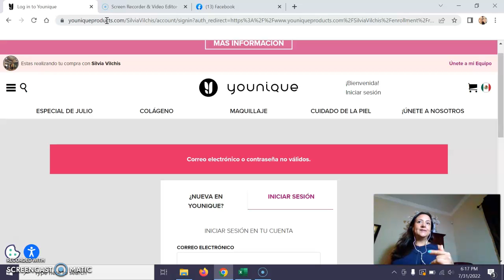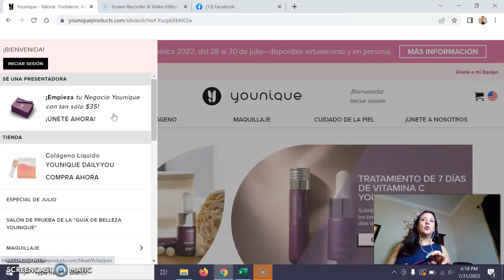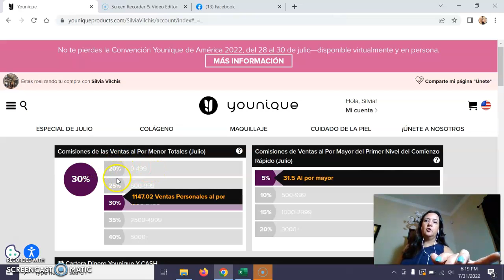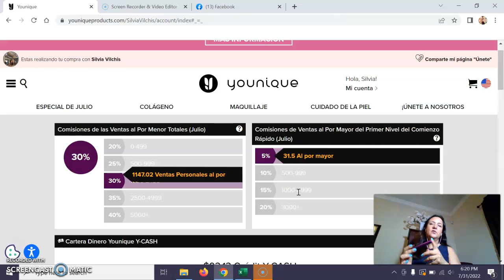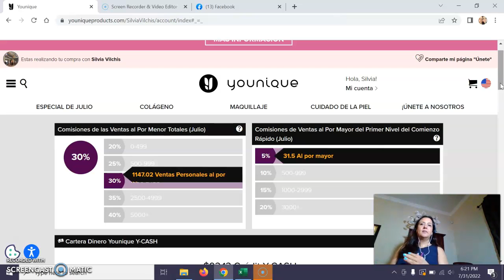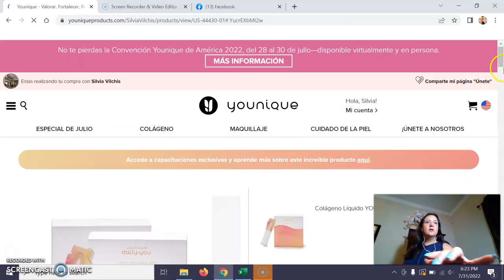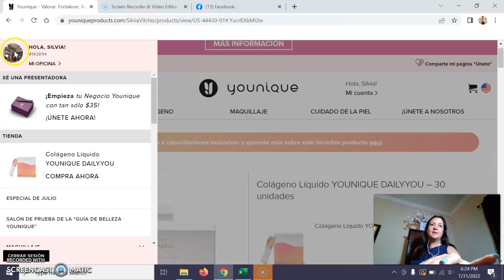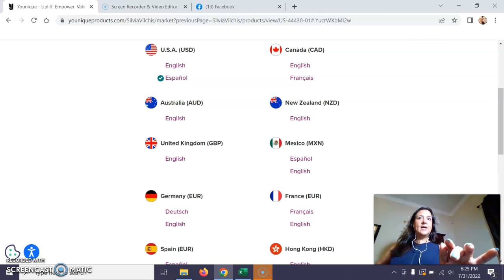Como comprar el Kit de Younique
Compra el kit de Younique para consumo personal o para empezar el negocio, no hay consumos obligatorios, el kit de Younique incluye una mascara 4D y tu tienda en Linea, para estar activa son 125 puntos en los ultimos 3 meses. Un punto es un dolar. Productos Younique sin parabenos ni quimicos daninos, los cosmeticos Younique tienen garantia de lo amas en 14 dias o los devuelves y tienen garantia de 90 dias de que est funcionando bien.
Younique en Colombia en Octubre 1, 2022